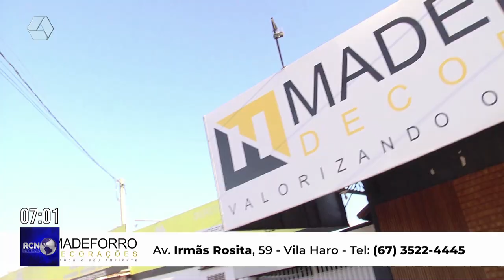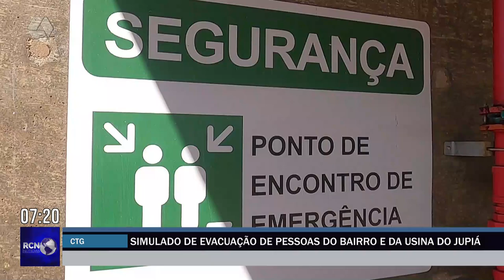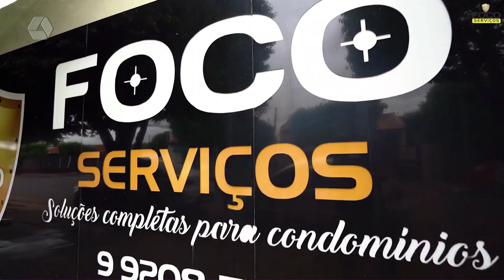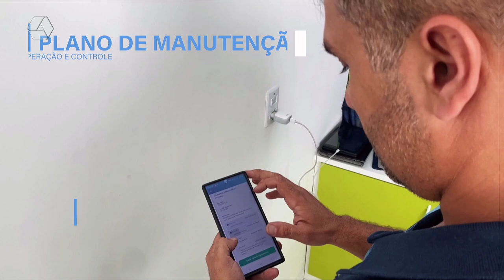RCN NOTÍCIAS 27/11/2024